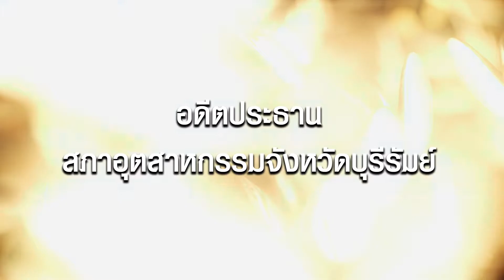อดีตประธานสภาอุตสาหกรรมจังหวัดบุรีรัมย์ ตัดเสียง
ติตต่อสอบถาม Anant  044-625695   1/6-7 ถ.สมรรถการ  อ.เมือง  จ.บุรีรัมย์